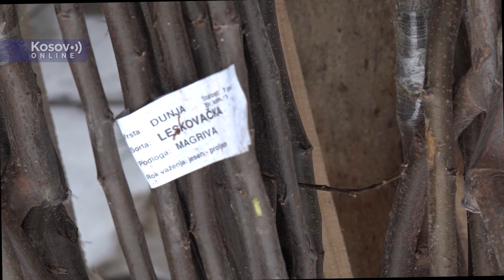Leposavić dodela sadnica